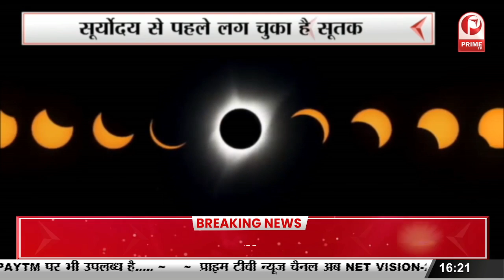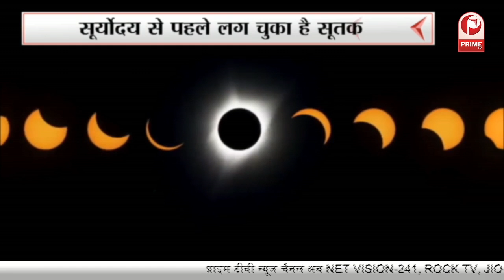आज साल का आखिरी सूर्यग्रहण, सूर्यास्‍त तक दिखेगा सूर्यग्रहण || Prime Tv